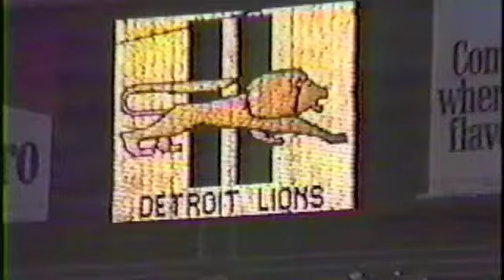BHS Marching Band - Silverdome Pregame 1982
The 200+ member Brighton High School Bulldog Marching Band.  Pregame performance from the fall of 1982 at the Silverdome in Pontiac, MI, preceding a Detroit Lions football game.  This clip of the NFL player introductions was omitted from the original pregame band performance video due to YouTube time restrictions.  By request, I have uploaded this segment for your viewing pleasure.   (Copied from VHS.)

Director:  Carl Klopshinske
Asst. Directors:  Tom Broka & Cheryl Waldenmyer
Sr Drum Major:  Bob Isacksen, Jr
Jr Drum Major:  Anne Robertson